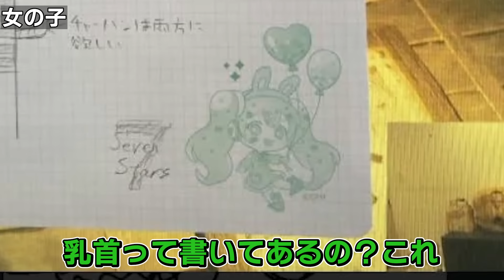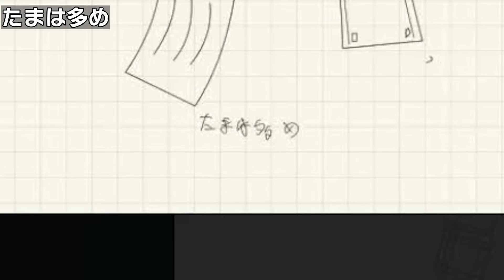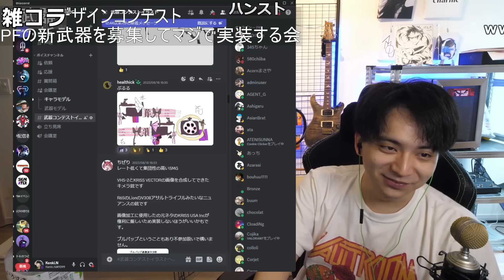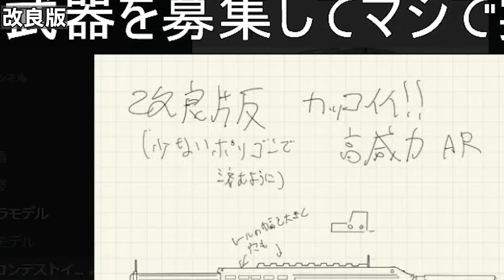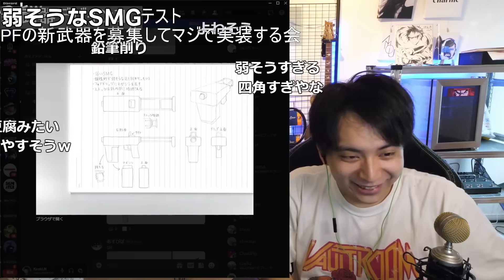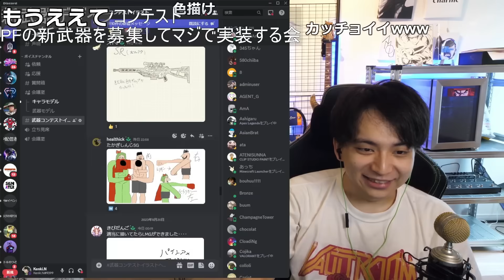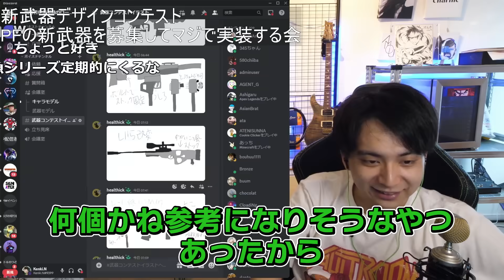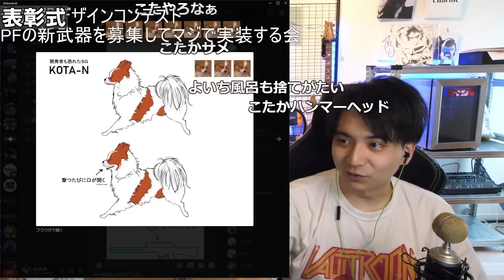Project F新武器コンテストしたらヤバい作品しかなくて爆笑するけんき【けんき切り抜き】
AIM COVER Mk-Ⅱ - Compression - 発売中！
7月まで受付中！完全受注生産！父ノ背中新作ユニフォーム！
6月25日まで！父ノ背中ファンクラブイベント事後物販